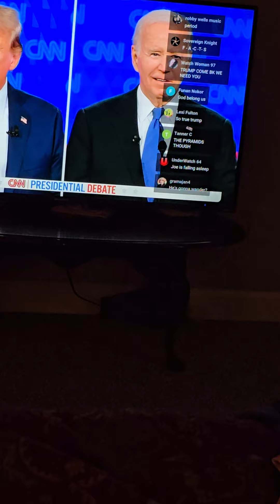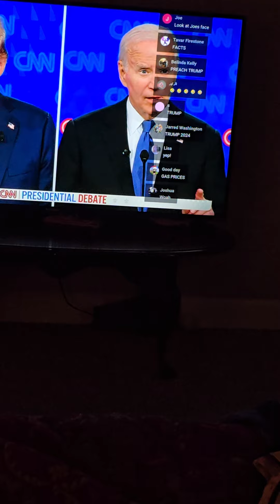June 27, 2024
Joe is a sick man.